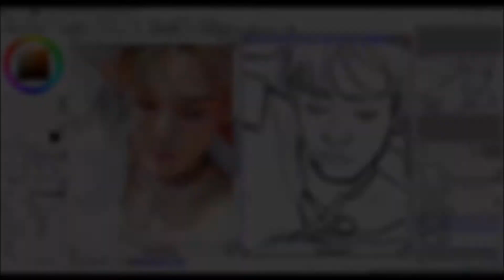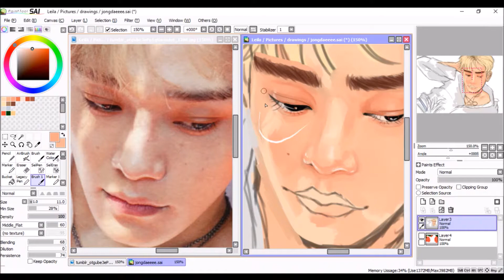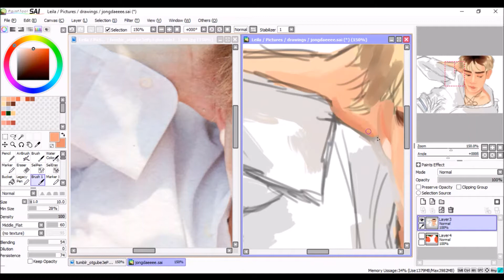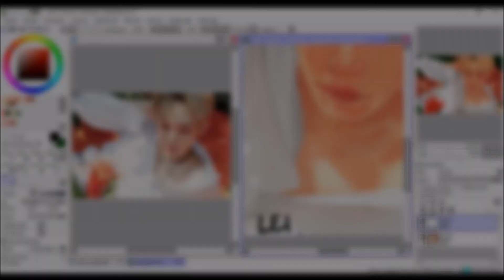sunlit | chen speedpaint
it feels nice to finally put something (kinda) complete out again :)

anyways buy the war album on itunes!!!

time: about 3-4hrs  (including sketch)

song:
going crazy (korean ver.) - exo